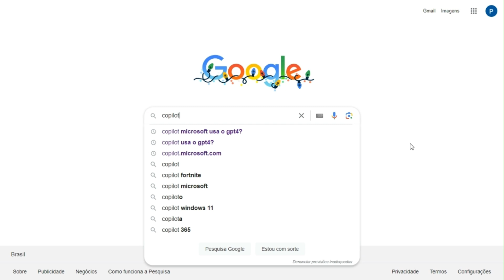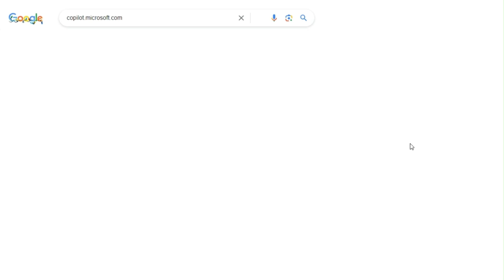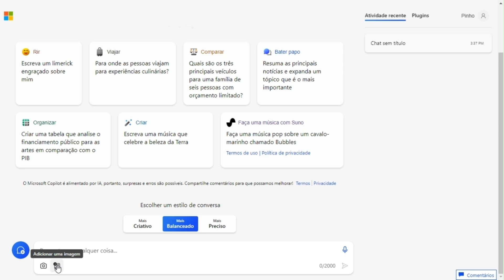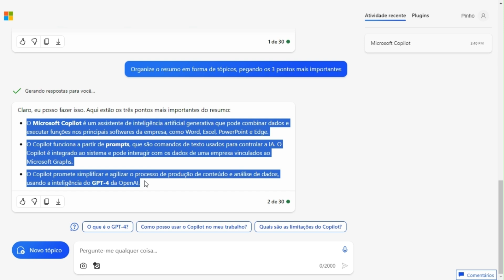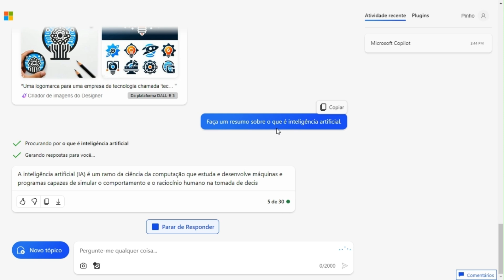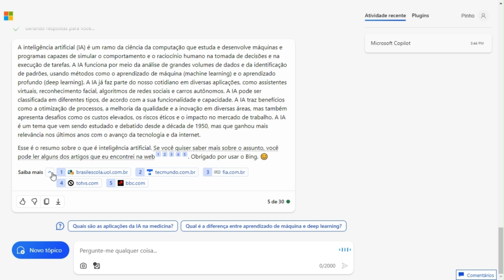Como usar o Copilot IA da Microsoft no Google Chrome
Você sabia que o Copilot da Microsoft usa o GPT-4, a versão paga do ChatGPT, como parte de sua tecnologia? Neste vídeo, vou te contar esse segredo incrível. Usar o Copilot é praticamente como ter o ChatGPT Plus, mas de graça e com alguns recursos a menos. Entendeu a vantagem?

Vamos explorar o Copilot juntos! Explicarei o que é, como usá-lo diretamente no navegador Google Chrome (sim, agora não está mais restrito ao Edge da Microsoft), e faremos alguns testes práticos para mostrar sua eficiência.

Chamei meu amigo Bug para dar uma explicação rápida sobre o Copilot.

Além disso, vou pedir para o Copilot resumir um artigo interessante, pegando os três pontos mais importantes e organizando em uma tabela para facilitar a compreensão.

Se ainda tem dúvidas sobre o Copilot, deixei um link no final para um vídeo e para aprofundar seu conhecimento. Clica e confira!

Se você deseja aprender a realizar tarefas de forma mais rápida usando ferramentas de inteligência artificial, inscreva-se, deixe seu like e até o próximo vídeo, onde continuaremos explorando juntos o mundo da tecnologia! 🚀